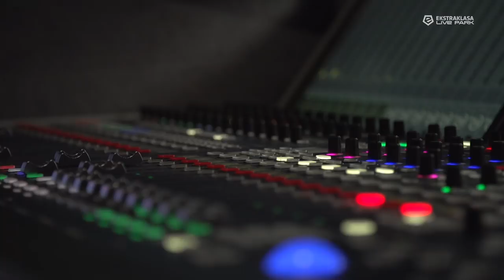GALA EKSTRAKLASY 2018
Za nami uroczyste zakończenie sezonu 2017/2018 LOTTO Ekstraklasy! Na corocznej Gali Ekstraklasy wręczono nagrody dla najlepszych piłkarzy oraz trenera rozgrywek.

Zwycięzcami w poszczególnych kategoriach zostali:

Bramkarz Sezonu 2017/18: Arkadiusz Malarz (Legia Warszawa)

Obrońca Sezonu 2017/18: Michał Helik (Cracovia)

Pomocnik Sezonu 2017/18: Rafał Kurzawa (Górnik Zabrze)

Napastnik Sezonu 2017/18: Carlitos (Wisła Kraków)

Trener sezonu 2017/18: Marcin Brosz (Górnik Zabrze)

Odkrycie Sezonu 2017/18: Szymon Żurkowski (Górnik Zabrze)

Piłkarz Sezonu 2017/18: Carlitos (Wisła Kraków)

Wyjątkowo odznaczeni zostali laureaci głosowania kibiców w akcji MojeLegendy: Lucjan Brychczy, Włodzimierz Lubański, Zbigniew Boniek, Maciej Szczęsny i Tomasz Frankowski. Podczas Gali Ekstraklasy nagrodzono także Króla Strzelców - trzecią statuetkę tego wieczoru odebrał Carlitos (Wisła Kraków). Dodatkowo wyróżniono zdobywcę największej liczby punktów w programie "Turbokozak", czyli Sebastiana Milę (Lechia Gdańsk).

Zwycięzcom gratulujemy i prosimy o jeszcze więcej emocji w przyszłym sezonie! Następny sezon z LOTTO Ekstraklasy w CANAL+ rozpocznie się 20 lipca 2018 roku.